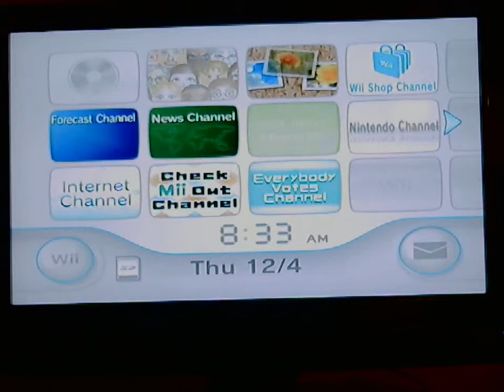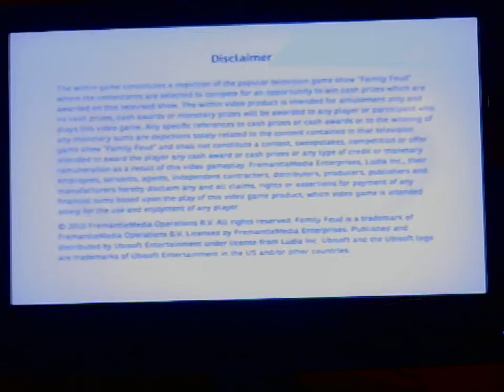Day 4 of Family Feud Decades 25 Days of Christmas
So Far I won a Total of $21,415 and I am going to add to that total Let's Find out. Tune in Tomorrow for Day 5 of Adam Curry's 25 Days of Christmas with Game Show Fever Chat! Christmasathon Night 1, Day 5 of Family Feud Decades 25 Days Christmas and a Holiday Classic Movie you might enjoyed and of Course a Game Show Fever Chat! Showcase. Goodnight All!